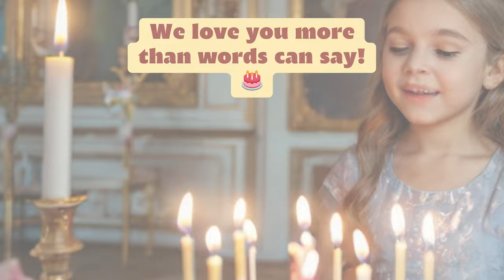We Surprised Our Little Princess on Her Birthday!